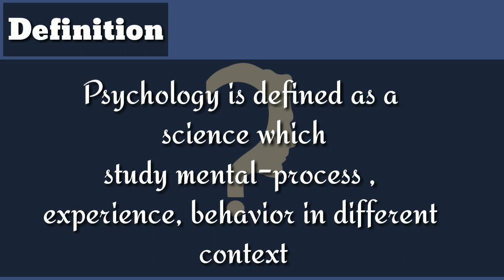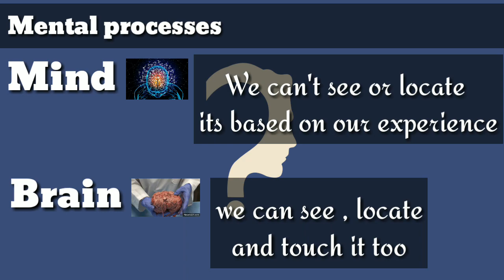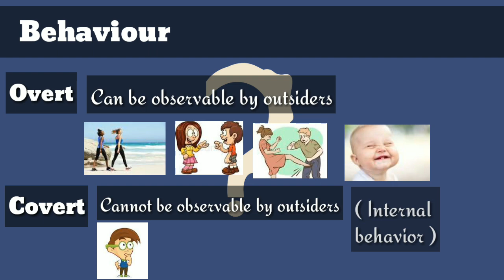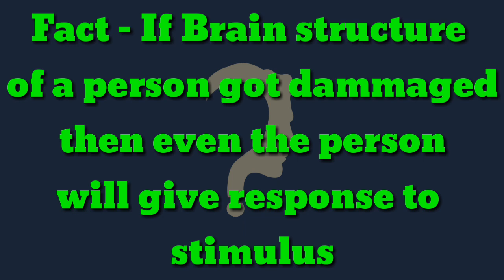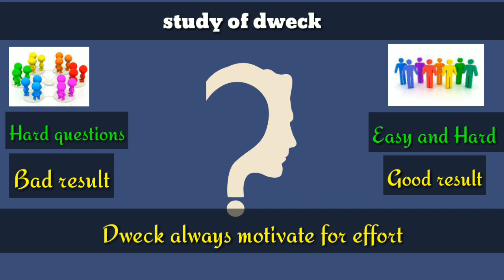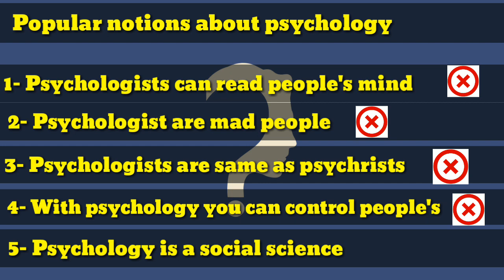Psychology | What is psychology. Part- 1 | NCERT Class- 11 CBSE | Chapter- 1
Topic Covered in this module are - Definition of Psychology | Meaning of psychology | 3 Aspects of psychology | covert behavior ,overt behavior | Psychology as a desciplin | popular notion about psychology | .

What is psychology class-11th , easiest hindi explanation   based on NCERT book